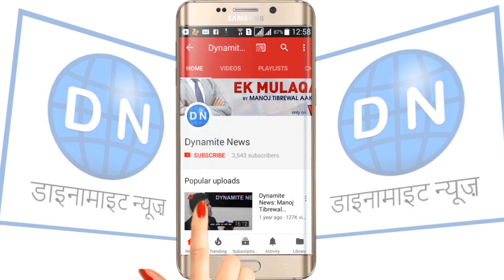शादी के बाद सामने आया अनुष्का शर्मा का डरावना चेहरा, उड़े सबके होश